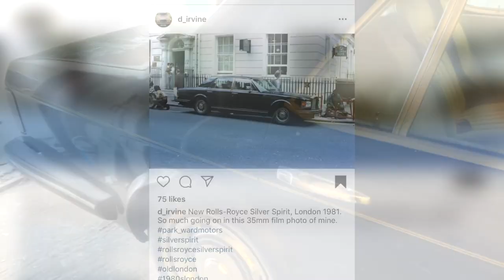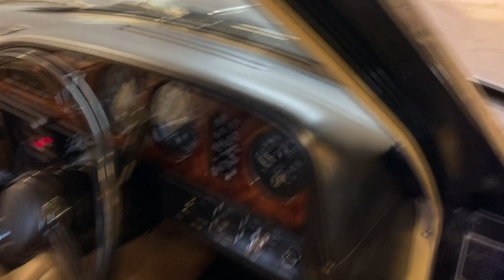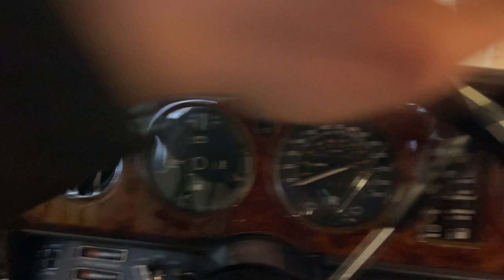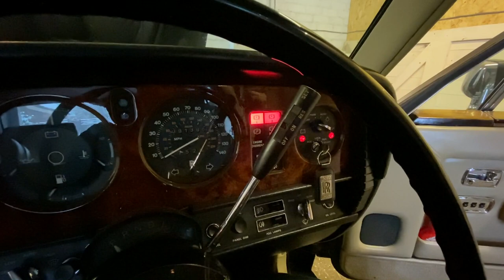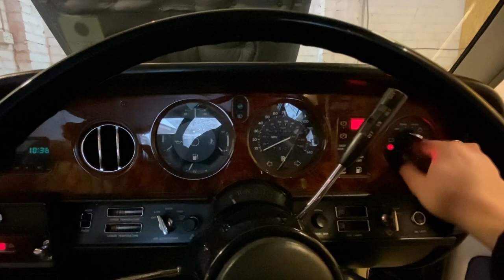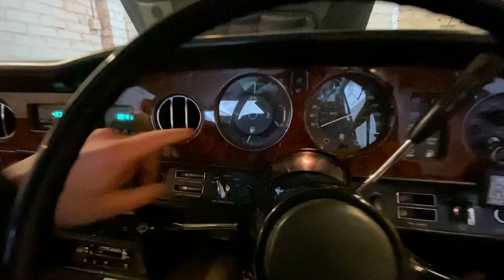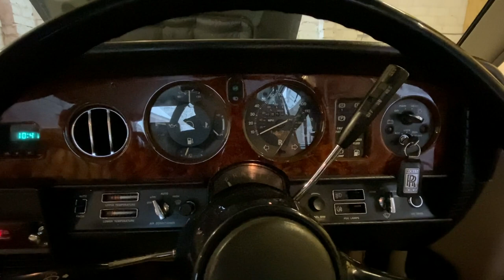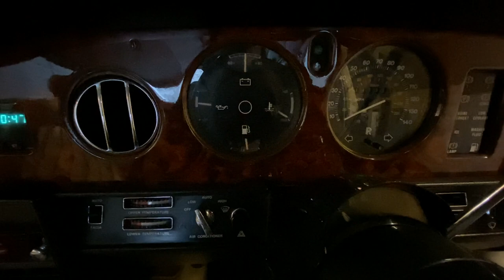Cold Start of the old Rolls-Royce Silver Spirit...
Hello and welcome back to Automotive Tales.  Today we're taking a first look at our Rolls-Royce Silver Spirit and waking it from a 6 month slumber with a cold start, a very cold start.

So we're starting to get her up and running ready for Spring. We did this last year and only achieved one outing, but we're hoping 2021 we can get more use from the RR.

What you're looking at here is a very early, 1981, Rolls-Royce Silver Spirit, with the characteristic SZ chassis that ran under both the Rolls-Royce and Bentley brands from 1980 right through until the last of the Bentley Turbo RT models in 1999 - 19 years is a long time for any chassis to stay in production!  She has the obligatory 6 and three quarter litre v8, with twin SU carbs and a 3 speed GM gearbox, now running full stainless steel exhaust pipes (as mild steel units were unavailable last spring when we needed to replace the exhaust for the MOT).

We're giving her a cold start to warm her through and check everything is in order, specifically the Citroen derived hydraulic suspension which worked a charm as you will see in the video

Check back for more updates on the Rolls-Royce as we have a few issues to address before the spring/summer season is upon us, and we'll do a bit about the trip we took the car on to Le Mans and the chaos that went with it!

Check us out on 'all' social media platforms
t: @AutomotiveTales
i: @AutomotiveTales
f: @AutomotiveTales

If you have a fun Automotive Tale of your own, drop a note in the comments and who knows - you might get a tall tales video of your own!

Image Credits
Automotive Tales Logo: Laura Faye Byrne,
One Moment UK Photography co.uk/
t: @OneMoment.uk
i: onemoment.uk